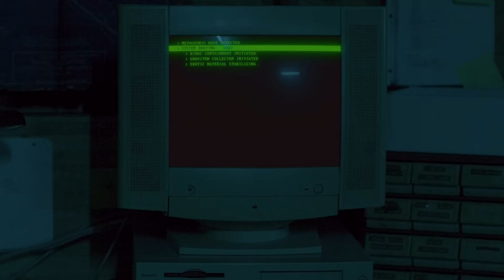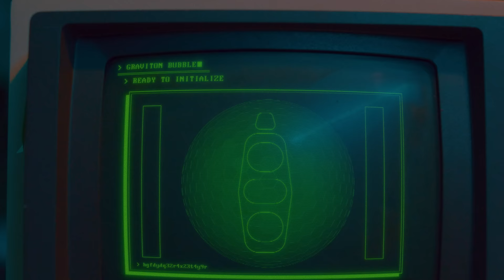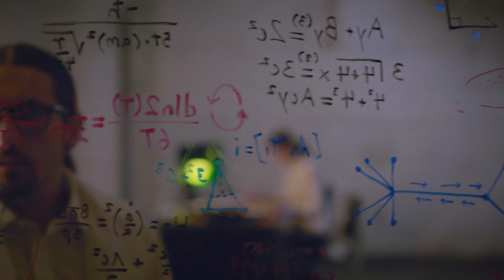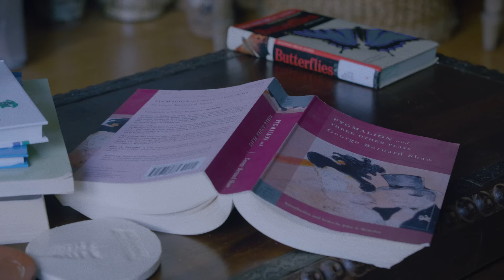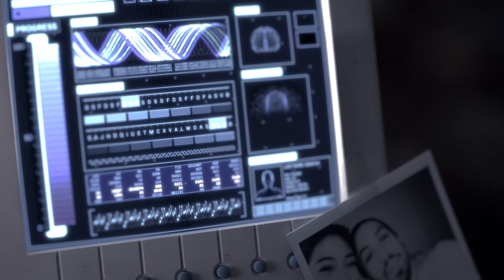Grabbitz- Teleport // Comedown (Double Feature)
Renowned experimental physicist Grabbitz plunges into another dimension with the world's first successful teleportation... or is it?

0:00 Teleport
4:44 Comedown

Directed by Mac Cappuccino
Starring Sarah Santizo, Grabbitz
Written by Nick Chiari and Mac Cappuccino
Produced by Mac Cappuccino, Jacob Moyers, Nick Chiari
Shot by Steven Ungureanu
Production Design by Frank Coppola
Edited by Evan Pease
Animation Sequence by Dylan Goodsell
Sound Design by Nick Chiari
Post Production Services: Andy Donovan & dPost
VFX: Peter Arcara
Motion Graphics: Zach Zika
3D Artist: Zack Mineo
Electric: Dom Bozzi
Key Grip: Mark Pasqualatto
Gaffer: Matt Nardone
Associate Producer: Alex Anas
Production Design Assistant: Jared Burke
Rentals: ND Studios

Stream: ffm.to/teleportcomedown
Pre-Order 'Time Isn't Real' Exclusive Vinyl: smarturl.it/grabbitzmerch